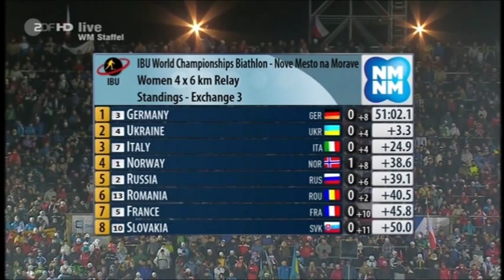Damen Staffel 4x6 km Finale WM Nove Mesto 2013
Damen Staffel 4x6 km Part 4/4
WM Nove Mesto 2013